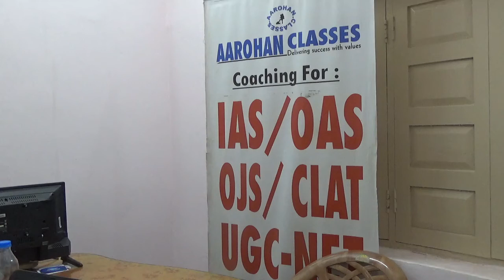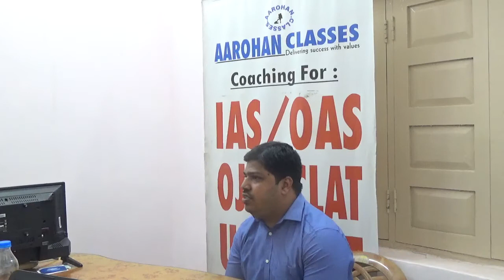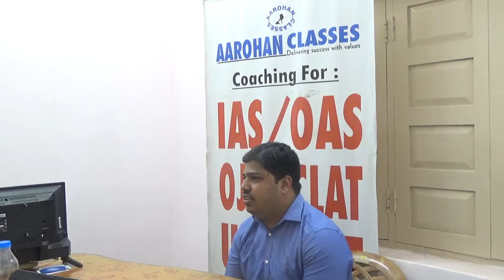OAS 2018 RANK 110 NIRMAL VIDEO 1-AAROHAN CLASSES-9437002210